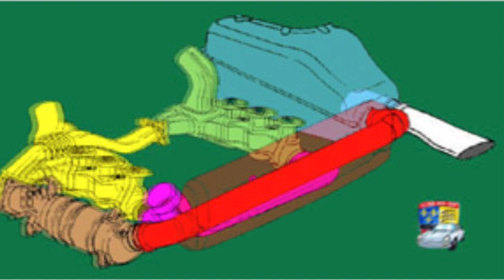PORSCHE 911 TYPE 964 JE MONTE UN ÉCHAPPEMENT QUI FAIT DU BRUIT POUR 100€ (facile et pas cher)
Aujourd'hui je vous parle de l’échappement sur ma Porsche 911 type 964 carrera 2.
Nos flat 6 ont de série un son acceptable mais tres étouffé. Dans cette video je vous montre 2 configurations d’échappement pour vous permettre de mieux apprécier la sonorité vraiment tres belle de ce moteur. Dans les deux cas, il est tres facile de reproduire l’un ou l’autre des deux scénarios pour un budget avoisinant les 100€.
Je vous explique également les différentes composantes du système d’échappement afin que vous puissiez vous familiariser avec. Enfin vous saurez comment retirer votre parechoc arrière puisque tout est détaillé également.

En conclusion, je vous propose de me suivre dans ce bricolage qui vous permettra également de réaliser de une belle amélioration de la sonorité de votre auto pour un budget vraiment raisonnable. Ce bricolage est à la portée de n'importe qui un peu outillé !